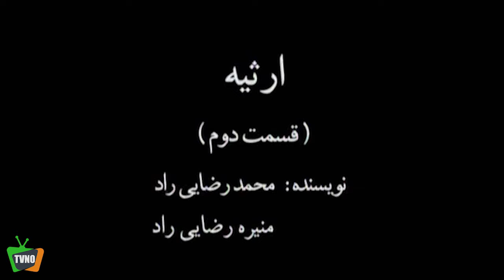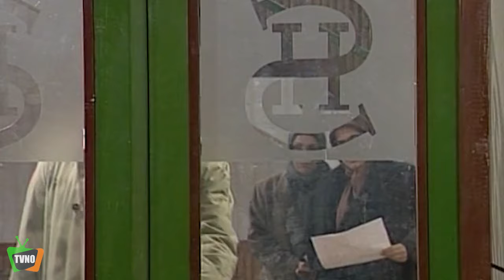سریال ایرانی مسافرخانه سعادت | قسمت 26